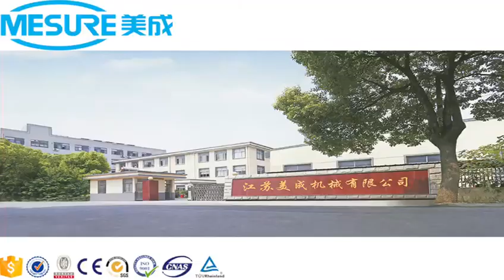2019年11月4日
Turnkey project water filling line